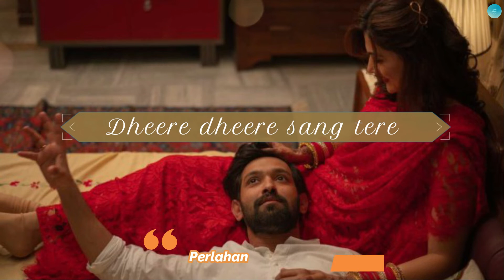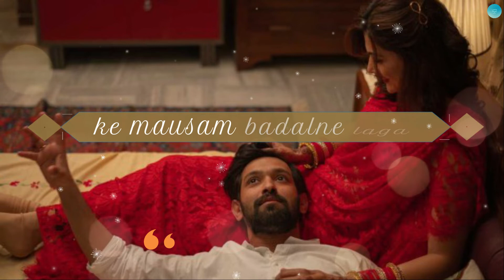Milaa Yun (Lirik Terjemahan) | Haseen Dillruba | Taapsee P, Vikrant M | Amit Trivedi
Komen dibawah ya untuk masukan atau saran lagu di video berikutnya guys.

lirik terjemahan milaa yun,
lirik terjemahan bollywood,
amit trivedi,
amit trivedi songs,
amit trivedi milaa yun,
amit trivedi haseen dillruba,
haseen dillruba movie,
haseen dillruba movie songs,
aktris bollywood,
lyrics video milaa yun,
lyrics translation milaa yun,
lirik indonesia milaa yun,
lagu bollywood enak,
lagu amit trivedi,
lagu india enak,
taapsee pannu,
vikrant massey,
music video bollywood songs,
pecinta bollywood,
pecinta lagu india,
amit trivedi hits songs,
yashita yashpal sharma songs,
abhay jodhpurkar songs,

And give a thumbs up for this video.
Hope you're guys enjoy and like it :)